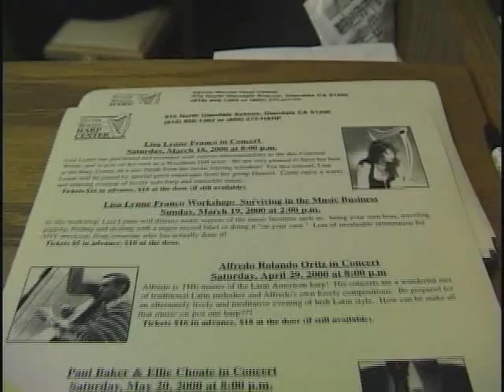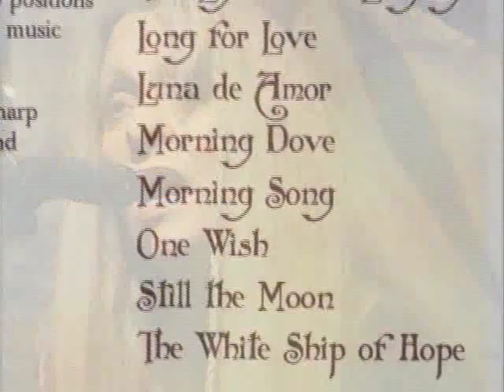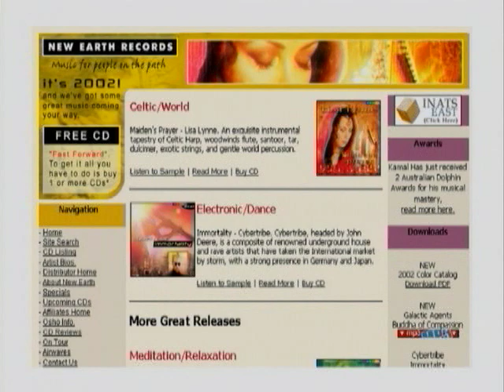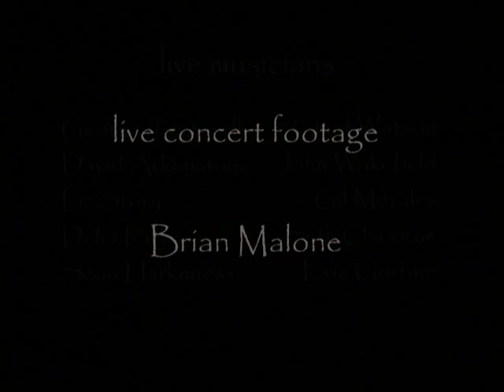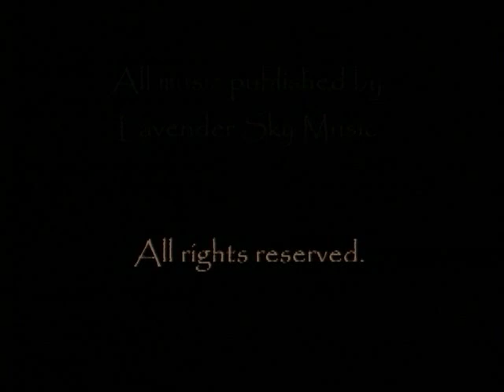Lisa Lynne - Vblog #4 - My fist Documetary Part 4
Final quarter of Lisa Lynne documentary